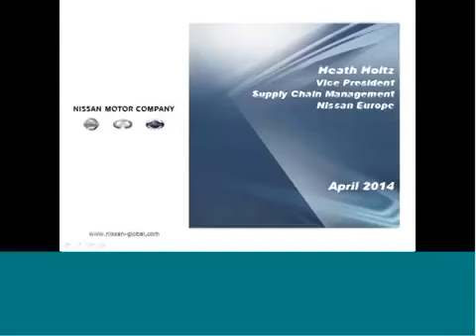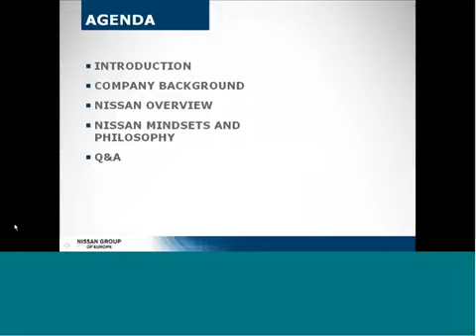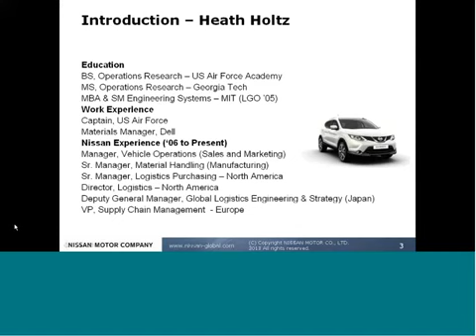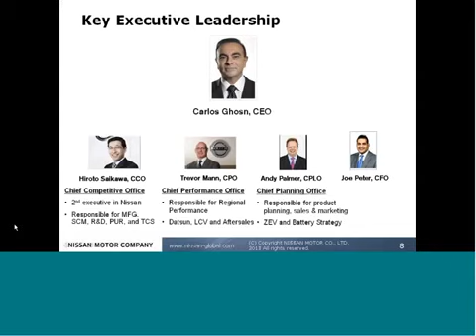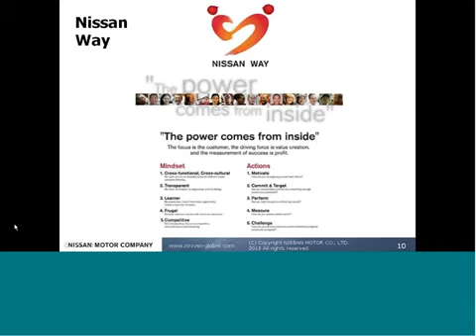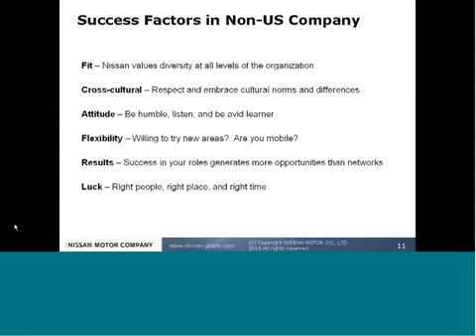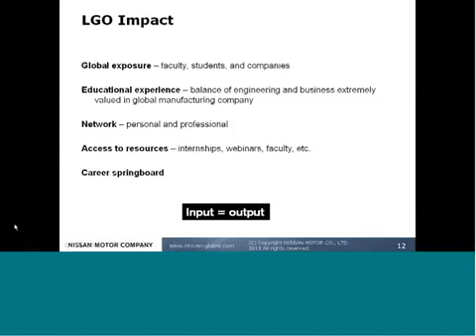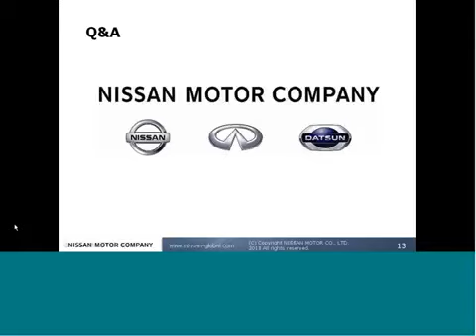Heath Holtz '05, VP Supply Chain Nissan Europe: LGO global careers webinar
Heath Holtz (LGO ’05) had an all-American start to his working life as a U.S. Air Force officer, but since then, he’s leveraged the global exposure of his LGO experience into a truly international career that’s included stints in Japan and England. Holtz, who is now vice president for supply chain management–Europe for Nissan, recently led a webinar for LGO students and alumni to discuss the building blocks of a successful career within a global company.

After earning his MBA and master’s degree in engineering systems from LGO, Holtz worked at Dell before starting his career with Nissan North America in 2006. In six years, he rose through sales, purchasing and logistics role to become director of logistics. But like many LGOs, Holtz highlighted his role as a line manager at Nissan’s Smyrna, Tenn., plant as a key moment in his career.

As a young person managing a large team of direct staff and an indirect staff with much more seniority, Holtz said he learned to “trust the team and eliminate the blockers,” allowing him to earn the hourly workforce’s trust and be a supportive leader.

Holtz’s next role was deputy general manager for logistics engineering and strategy at Nissan’s global headquarters in Japan. He described how the qualities of humble leadership he practiced on the plant floor continued to be essential, as he worked with a truly global executive leadership team at Nissan while also being immersed in Japanese culture. Holtz highlighted the diversity of Nissan’s senior executive ranks, which he said reflects the value the Japanese company places on embracing differing perspectives and cultures.

Though not currently an LGO partner company, Nissan North America has hosted two very successful LGO internships thanks in part to Holtz’s efforts. Liz Katcoff (LGO ’12) did her internship on route modeling for Nissan’s distribution network, producing what Holtz called “millions of dollars of savings” for the company, and JS Bolton (LGO ’14) will join Nissan full-time this summer after completing her thesis on the company’s parts transportation network.

Holtz offered some advice to the current LGO students, starting with his wish that he had taken additional mechanical engineering coursework so he could work at a technical level on supplier performance. Finding projects beyond your job description was a great way for him to gain cross-functional experience and have an impact, he added.

Holtz is on a path to become a global leader within Nissan in the next few years, something that will allow him to benchmark processes across different regions and functions wherever his long-term assignments may take him, he said. While Holtz never would have guessed all the stops on his journey since graduating from MIT, he said he continues to build on the toolkit and community of LGO as his global career evolves.